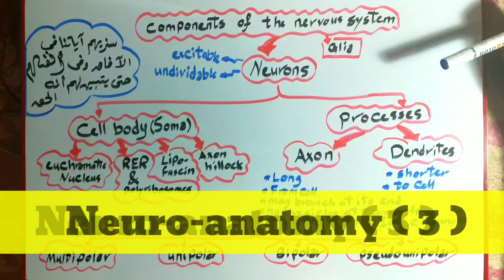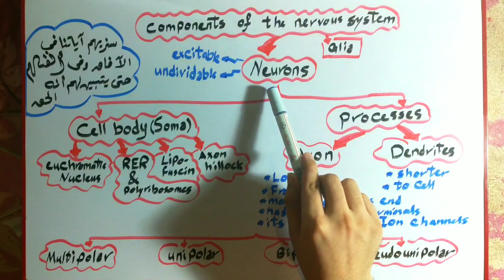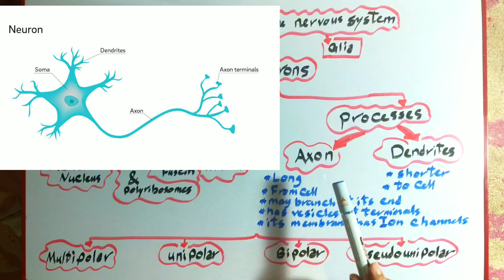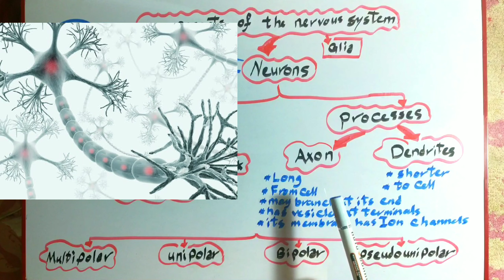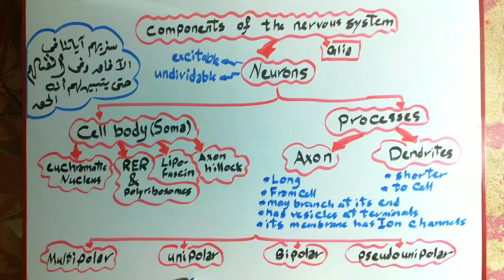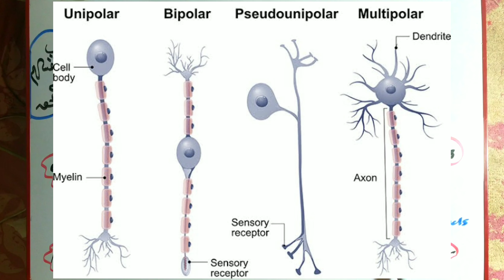Components of the nervous system 1 | neuro-anatomy (3)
based upon "Essential clinical neuroanatomy" textbook by Thomas H. Champney